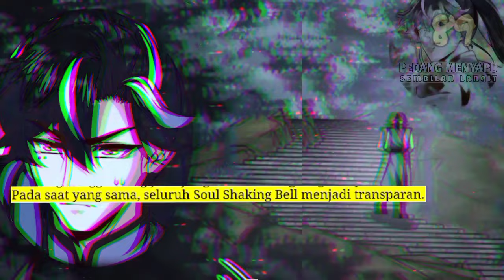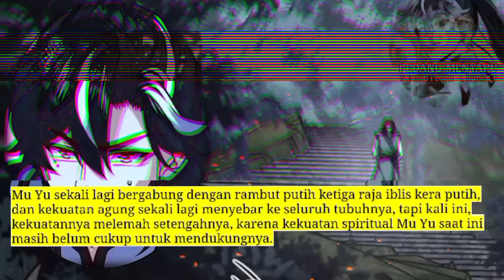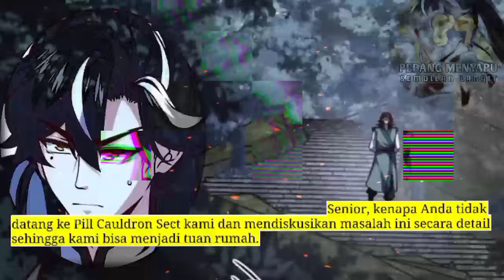Pedang Menyapu Sembilan Langit season 89